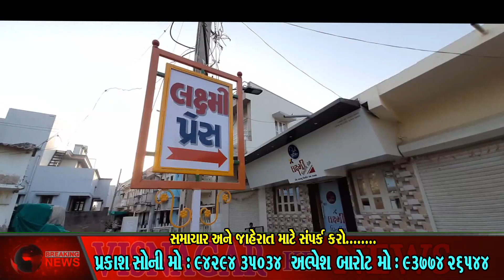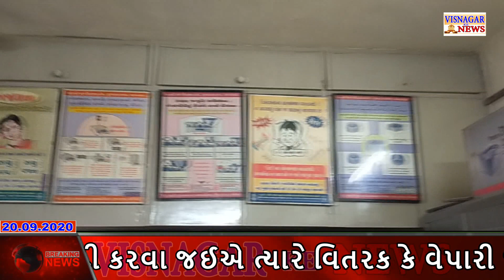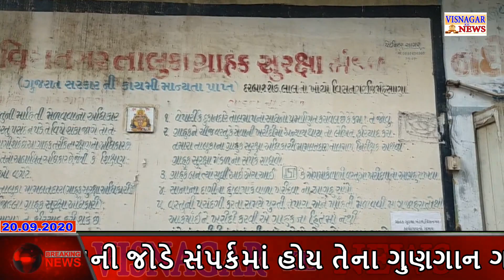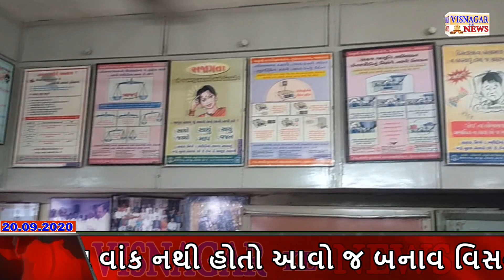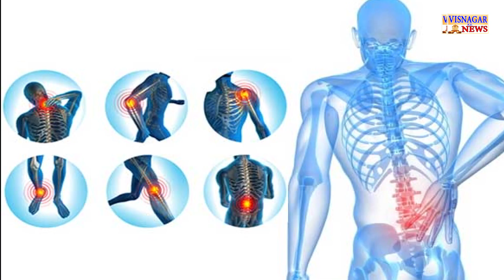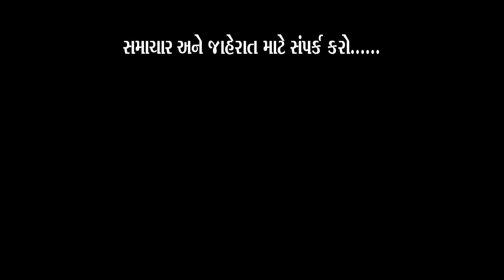હવે ચેતી ને ખરીદી કરજો